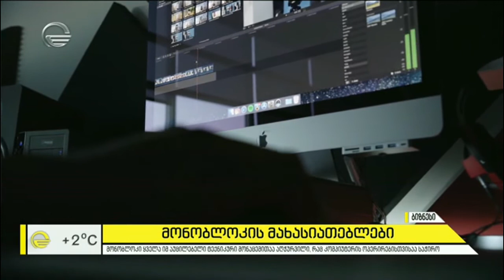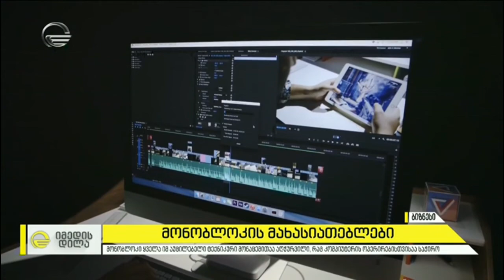როგორ შევარჩიოთ მონობლოკი